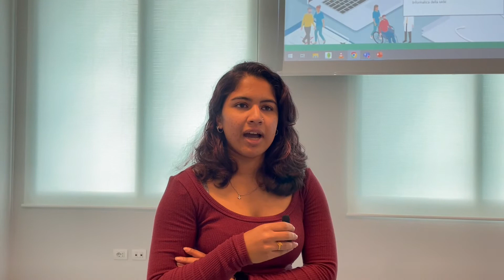What I wish I knew in my first year of medical school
👋🏽 Hey everyone! In this video my classmates and I will give you the advice we wish we had when we started our first year of medical school! None of us had the perfect year nor were the absolute best of the best students so we think that this advice is very relatable and applicable!

⏰ Timestamps:
00:00 - Intro
00:27 - Emanuela Talom
00:33 - Jeevan Senthil
00:58 - Ido Cohen
02:38 - Kyra Schmeizer
03:17 - Dominique LeGrange
04:09 - Montana Essey
04:53 - Francesco Bondesani
05:45 - Masa Teranishi
06:18 - Salvatore Crinò
07:38 - Emilia Cesetti
08:14 - Emilia Sandrin
09:10 - Albonso Moscariello
09:58 - Malavika Pramod
10:50 - Paola Bonzanigo
12:36 - Emiliano Ruiz-Ayala
15:35 - Outro

🖥 iPad Pro 2021
⌨️ Magic Keyboard for iPad Pro
💻 MacBook Air 2020
📱iPhone 12
🎥 DJI OM4 Gimbal
🛸 DJI Mini2 Drone
🎵 Airpods Pro
(Amazon in Mexico
(Amazon in the US

If you found the video useful leave a comment OR, if you're feeling extra generous share it with others who might find it useful too!

🔥About me
My name is Emiliano Ruiz-Ayala. I am currently a medical student! I love reading and listening to podcasts. I am a triathlete and am always up for a run if you’re in my area. This channel is dedicated to helping current and future IB students make the right choices to get into medical school, as well as helping all medical students do better and lead a healthy lifestyle by giving insight into my own life and the journey, straight from the beginning. I hope these videos are helping 💪🏽

🤝Reach out: Instagram or Twitter DM (only after you’ve followed me), a comment on one of my videos or an email at are all great ways.

872